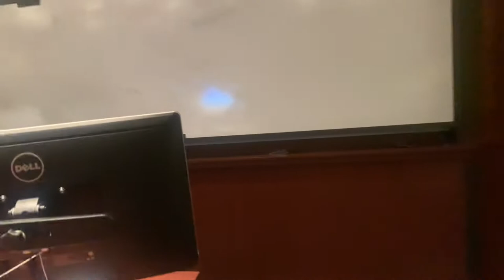Central Connecticut State University ~ CCSU Tour of a classroom in the Robert Vance Academic Center